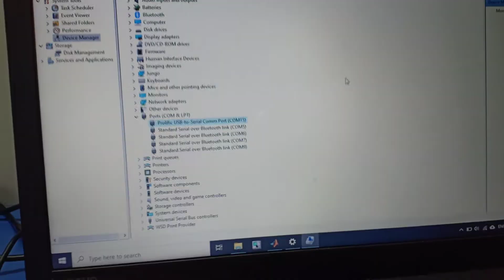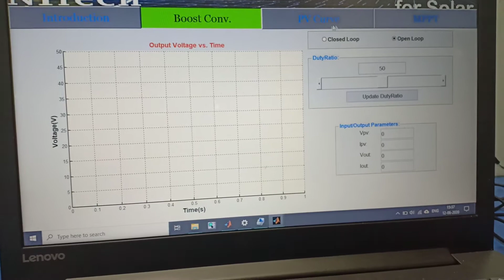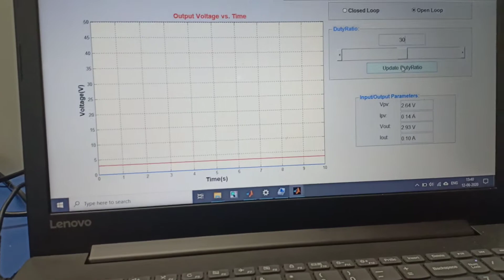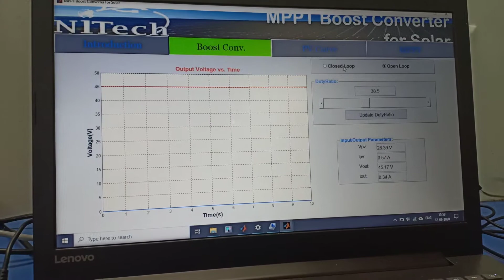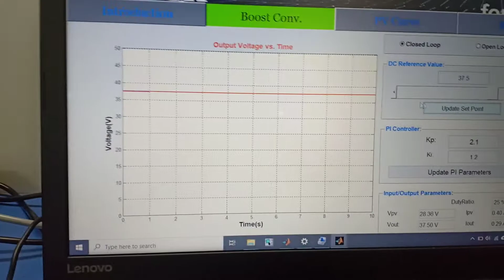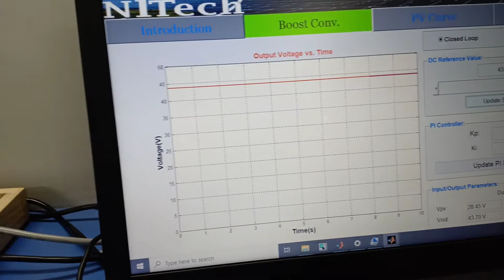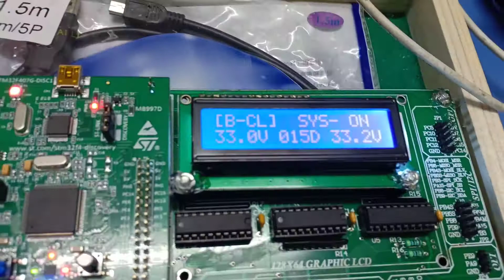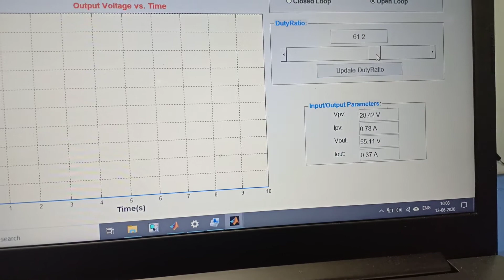40W MPPT BOOST CONVERTER TRAINER- OPERATION OPEN & CLOSED LOOP (PART-1)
Welcome to National-Infotech YouTube channel.
Here you will find Demonstration of our kit.